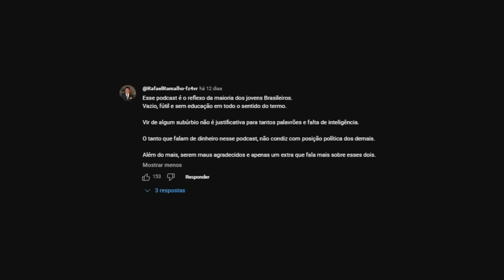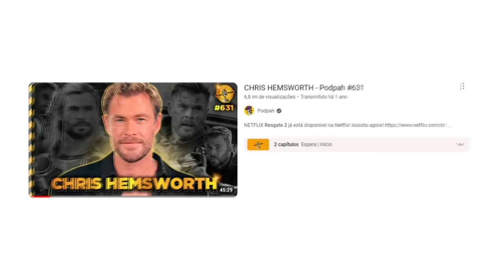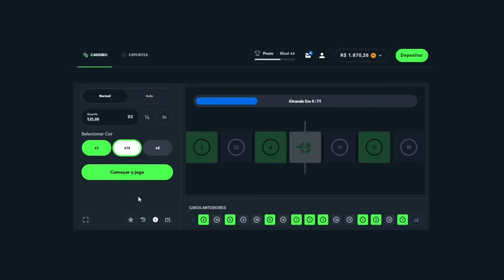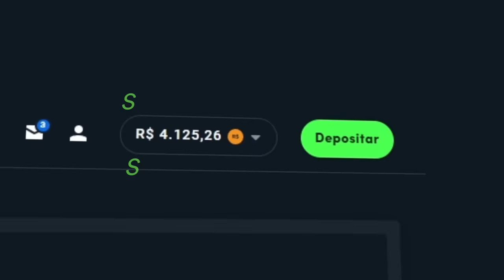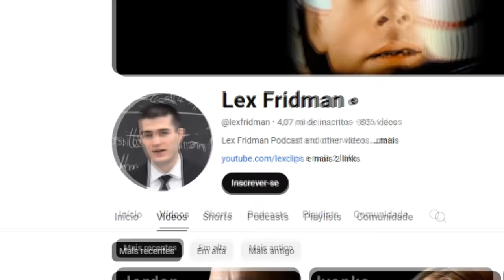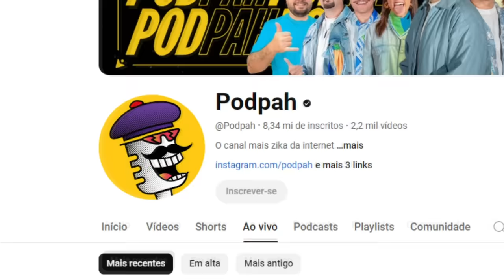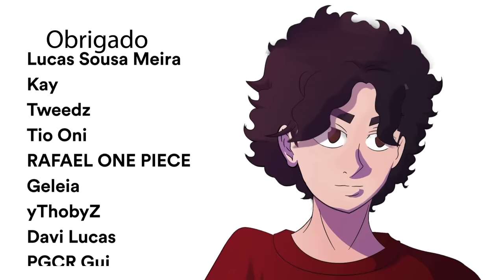ELOGIAR O PODPAH OU PULAR EM UM VULCÃO?